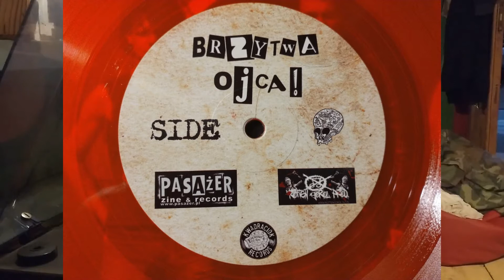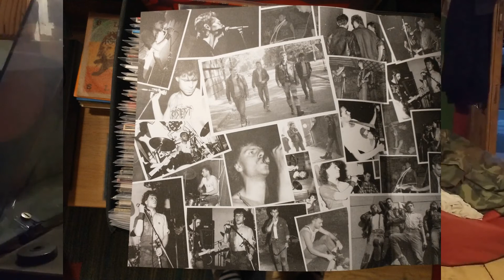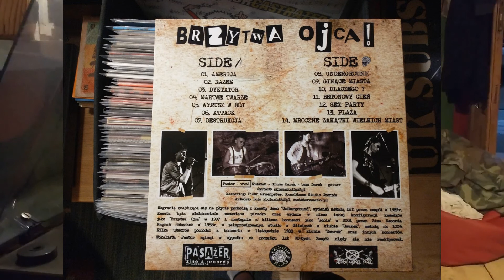Brzytwa Ojca - Ginące Miasta Vinyl 2012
Strona B drugi utwór z płyty:

Brzytwa Ojca – Brzytwa Ojca
Label: Pasażer / Kwadraciok Records / Rotten Gorol
Format: Vinyl, LP, Compilation, Limited Edition, Orange
Country: Poland
Released: 2012